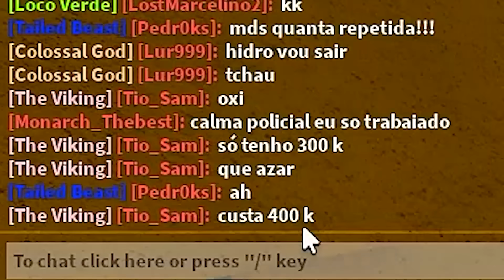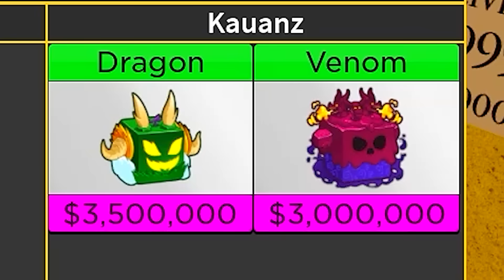FIZ 100 JOGADORES GIRAREM ATÉ VIR MÍTICA NO BLOX FRUITS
► Eu preciso completar o meu álbum de frutas do Blox Fruits, mas pra isso ser mais rápido eu chamei mais de 100 inscritos para girar fruta pra mim e me ajudar nessa missão!